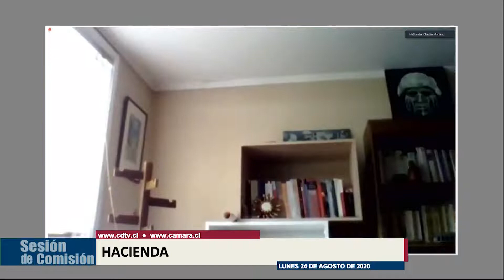Comisión de Hacienda / 24 agosto 2020